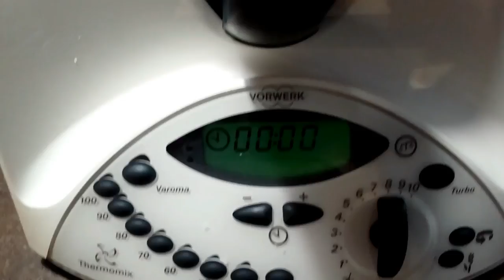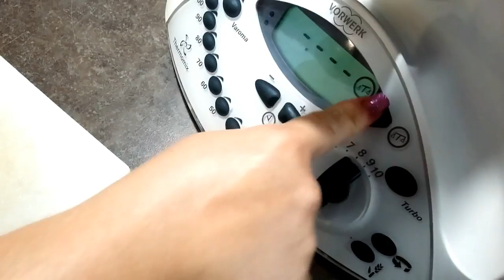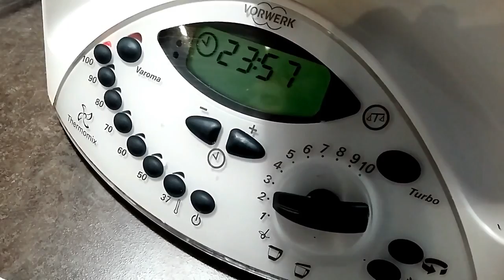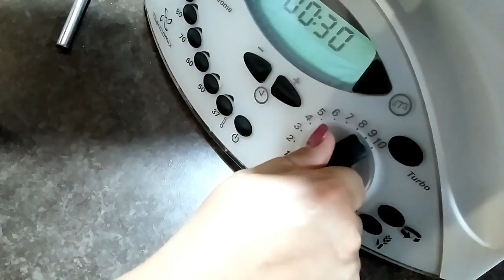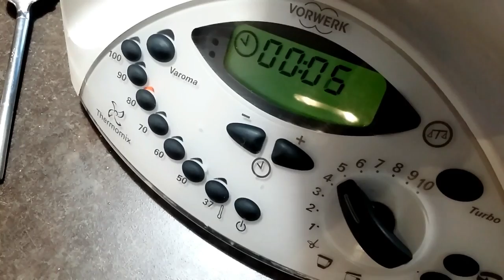Comment cuisiner une délicieuse purée au thermomix de Vorwerk?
Découvrez la recette détaillée, pas à pas, de l'onctueuse purée de pommes de terre au thermomix de Vorwerk, une recette simple et rapide et surtout une recette inratable par omothermix. Régalez vous.